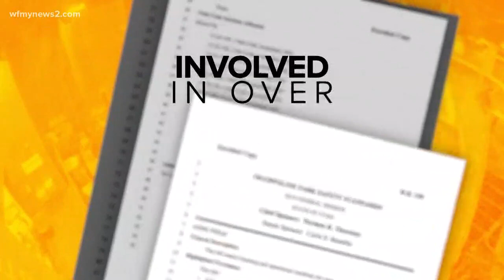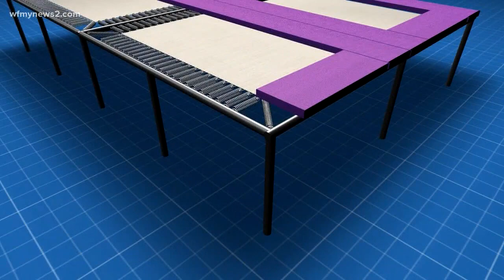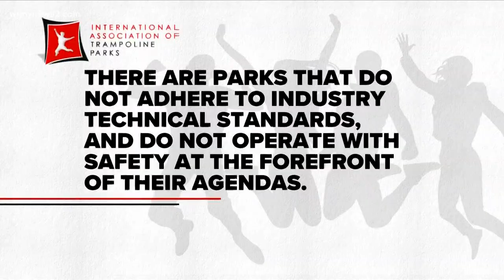Trampoline Park Injuries Are On The Rise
Trampoline parks are on the rise in popularity around the world but so are the number of traumatic and deadly injuries.